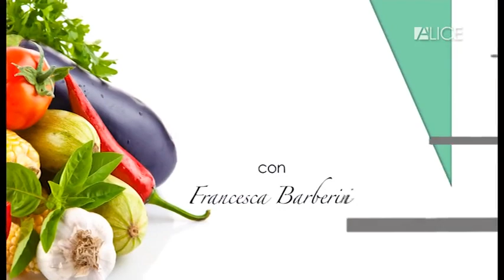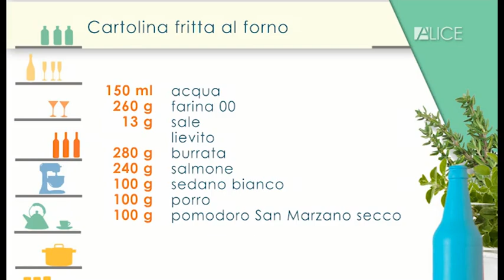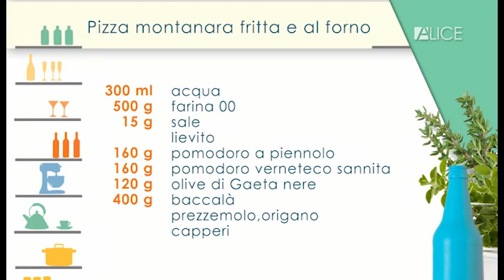Francesca Marino ad Alice Club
Francesca Marino ad Alice Club, ospite di Francesca Romana Barberini insieme ad Antonio Troncone, per parlare di